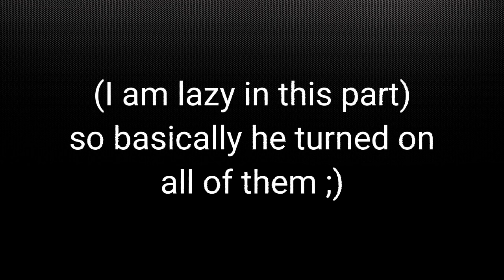💎🔪 Fnaf 1 react to "Afton Family Remix" 🔪💎 [ Gacha Club Reaction Video ] [ Iƚȥ Tɾιxყ ]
💗💗💗💗💗💗💗💗Hello💗💗💗💗💗💗

Credits :
Link to the Video :